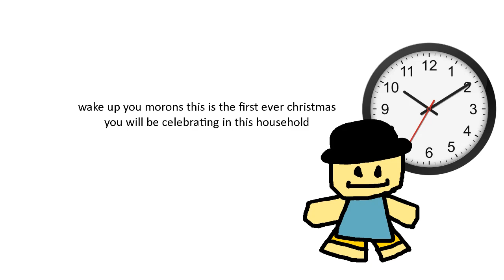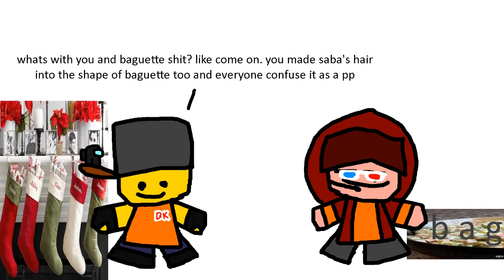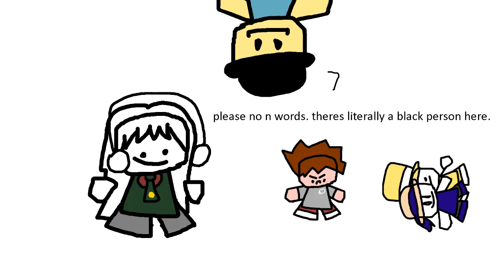Bimbosoft Brazil Celebrates Chrimus